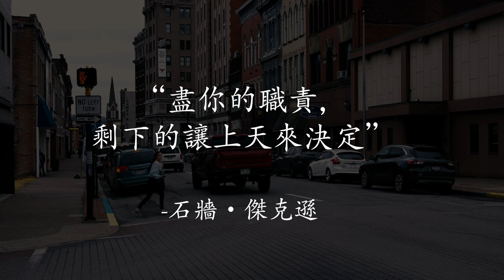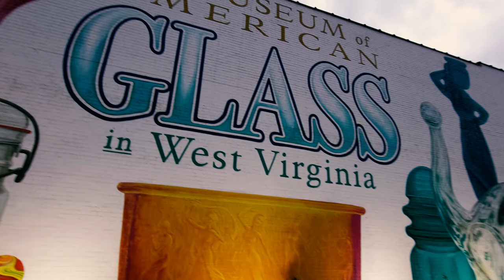在美國旅遊 [ 西弗吉尼亞州克拉克斯堡 ]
今天，我們將在西弗吉尼亞州克拉克斯堡停留，繼續我們的美國之旅。克拉克斯堡是一個美麗的美國小鎮，擁有豐富的歷史。加入我們一起在美國旅遊，參觀這個獨特的美國小鎮的一些景點。